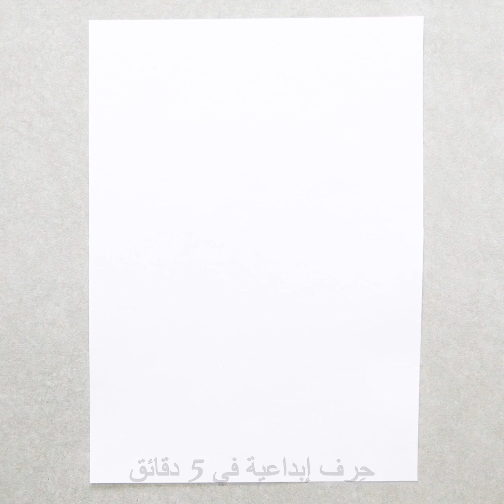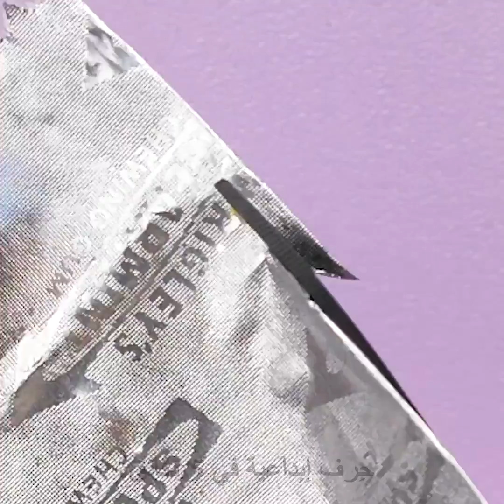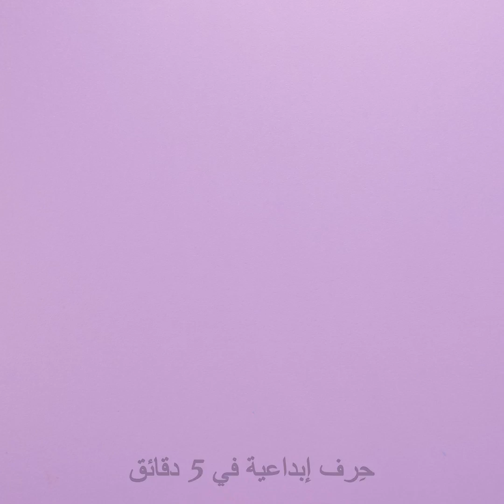٢٧ حيلة جمالية مُبهرة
أفكار سهلة خاصة بالفتيات
ستجدي في هذا الفيديو الكثير من الأفكار لفن طلاء الأظافر والتي ستغير حياتك كلياً. شاهدي هذا الفيديو إلى النهاية وتعرفي إلى طرق كصناعة قلم لإزالة طلاء الأظافر وطريقة للحصول على أظافر مخملية وصناعة طلاء أظافر وغيرها الكثير.
إتقان وضع المناكير الفرنسي في المنزل ليس أمراً هيّناً ولكن لدينا هنا الطريقة الأمثل للقيام بذلك! قد يفاجئك هذا ولكن يمكنك الحصول على المناكير الفرنسي بالاستعانة بمصاصة الشرب. يمكنك أيضاً استخدام الضمادة. ستجدي كذلك طريقة لإزالة المناكير بخيط تنظيف الأسنان. شاهدي الطريقة كاملة. أنا أحب المناكير الرخامي كونه تصميم كلاسيكي ويلقى رواجاً كبيراً هذه الأيام لعدم حاجته لأي جهد كبير كما هو الحال مع التصاميم الجرافيكية التي من الصعب القيام بها.
الفكرة التالية مخصصة لمن يمتلكن شجاعة كافية. جربي الأظافر المخملية! ستحتاجين إلى بودرة زغبية وطلاء أظافر بذات اللون. ضعي البودرة في الوعاء وضعي طلاء الأظافر على أظافرك وبينما لا يزال رطباً ضعي أظافرك في البودرة. اتركيه يجف واستمتعي بالأظافر الجديدة!
يعد قلم إزالة طلاء الأظافر من الأدوات الضرورية التي عليك امتلاكها عند وضعك للمناكير في المنزل. ولصناعة هذا القلم ستحتاجين إلى قلم تحديد قديم ومزيل لطلاء الأظافر. يمكنك صناعة طلاء الأظافر في المنزل باستخدام ظلال عيون قديم وملمع أظافر شفاف. المناكير القابل للتقشير حل مثالي لمن يفضلن طلاء الأظافر اللامع نظراً لصعوبة إزالته. استخدمي الغراء اللاصق كطبقة أساسية واتركيها تجف. ثم غطيها بطلاء الأظافر اللامع.
الطوابع الزمنية:
00:09 حيلة بالغراء
01:07 فن الأظافر الرخامي
02:15 صناعة طلاء أظافر
07:13 استخدام ضمادة للمناكير الفرنسي

القناة الرسمية